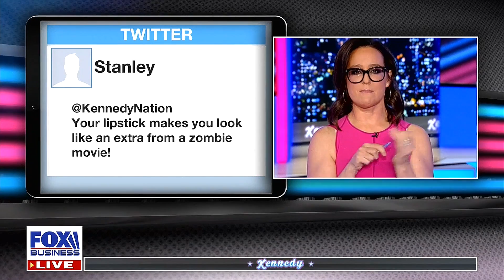👑 Kennedy Oct 27 2022